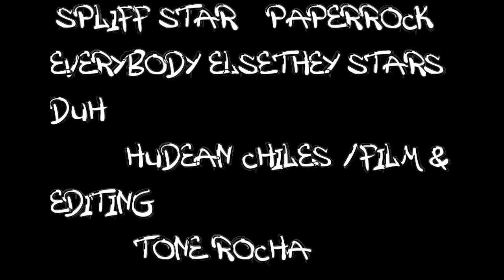WJBOTP - THEM LAB RATZ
420 LIFE.  NARRATION, SLAPSTICK ,  ARTIST, PRODUCERS & DJs WE JUST BE ON THE PORCH A SHOW CREATED BY COOLIE S WAGNER (COOLWRITINGS) & HUEDEANIE CHILES IS A DEFINITE MUST WATCH. NEW SHOWS  WEDNESDAYS 805hiphop